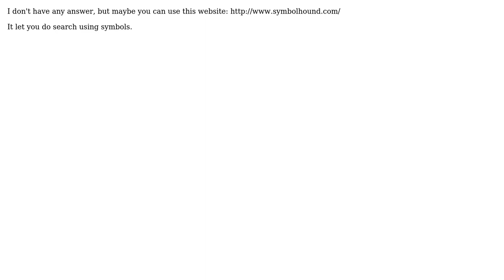Use of %# notation for declaring dependencies (2 Solutions!!)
Use of %# notation for declaring dependencies

With thanks & praise to God, and with thanks to the many people who have made this project possible! | Content (except music & images) licensed under CC BY-SA | Music | Images & others | With thanks to user user1980812 user craigim user Amro and the Stack Exchange Network Trademarks are property of their respective owners. You are responsible for your own actions.